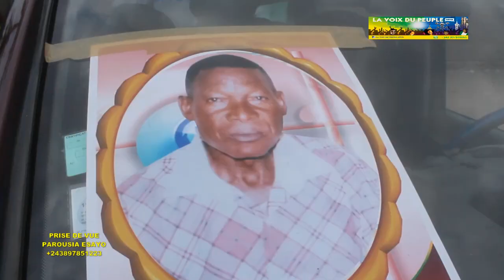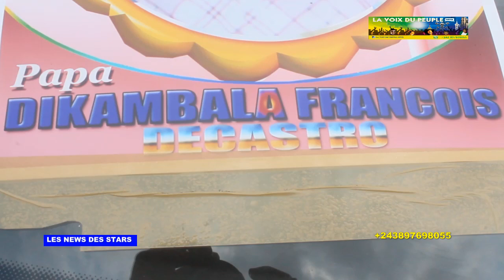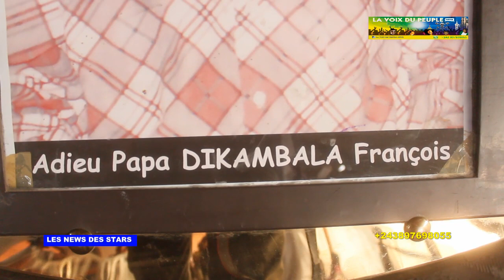SUIVEZ L'INTEGRALITE DES OBSEQUES DE MON ONCLE,LE PERE BIOLOGIQUE DE DADY DIKAMBALA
LA VOIX DU PEUPLE TV